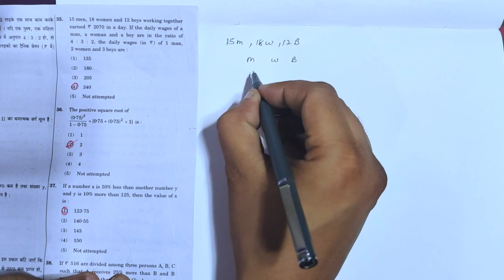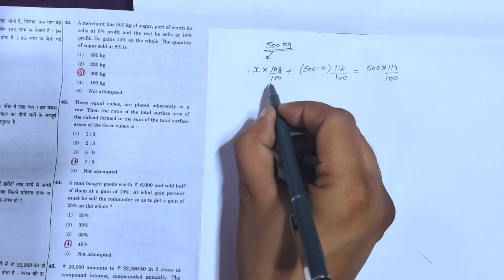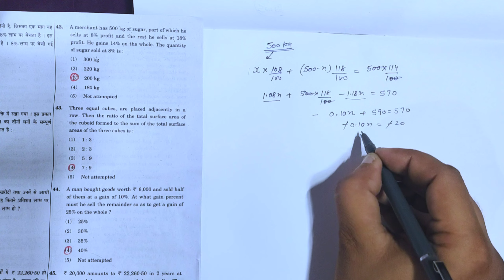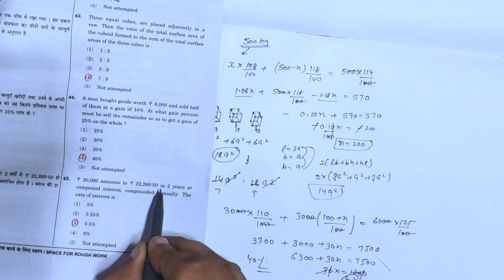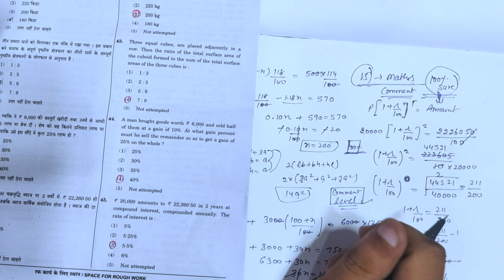CET Answer key 06 Nov. 2022 Evening Shift || Mathematics all questions with detailed explanation